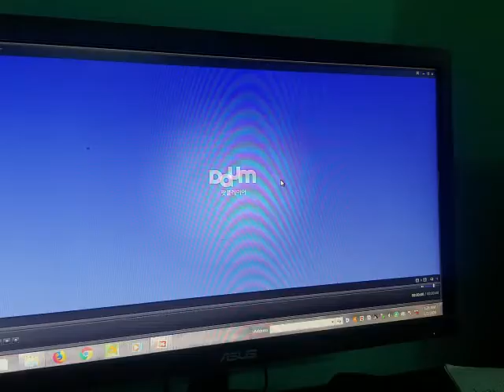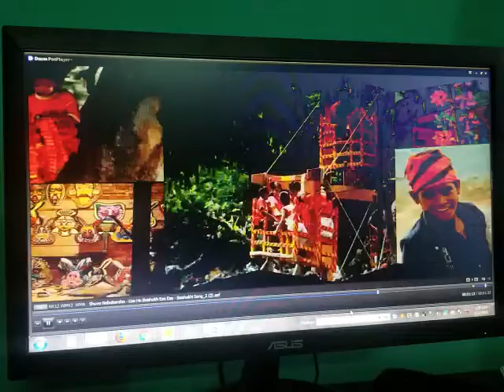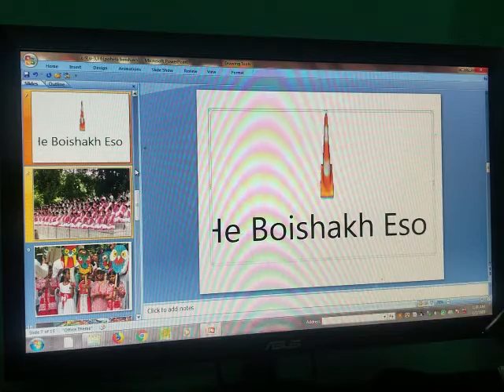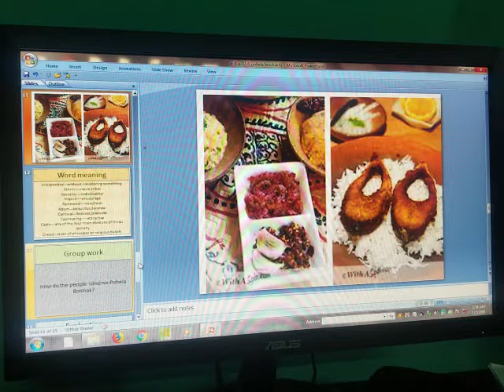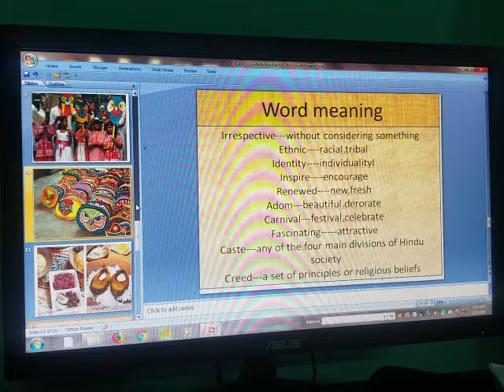Class 9,10. Sub Eng- 1, U-3, L-6, (Pohela Boishakh). 18/07/2021